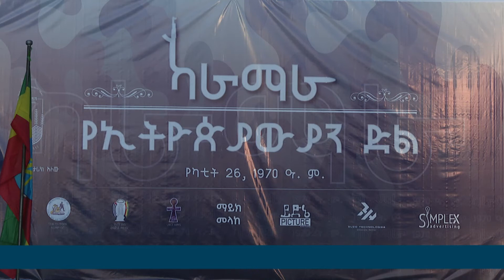44ኛው የካራማራ የድል በዓል ተከበረ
44ኛው የካራማራ የድል በዓል በኢትዮ ኩባ ወዳጅነት ሐውልት ተከበረ፡፡